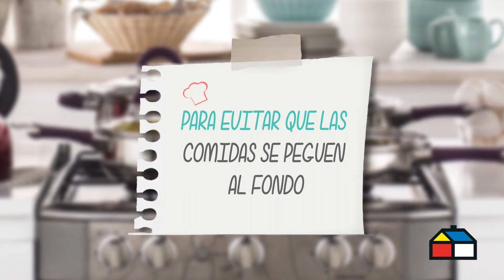SODIMAC- CUIDADO DE OLLAS Y UTENSILIOS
CLIENTE: SODIMAC HOMECENTER PERÚ
ANIMACIÓN: ZERO FILMS POST & ANIMACIÓN